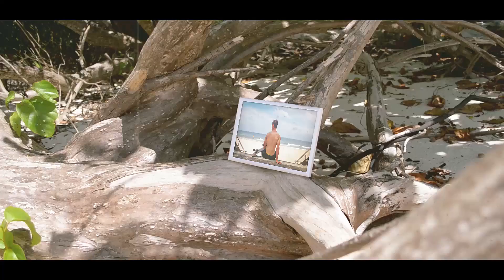Slideshow | My Holiday | After Effects project | Videohive template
Project features:

Hello, dear friends! Here is a Romantic Slideshow – My Holiday to you!
This slideshow is perfect for presenting your holiday that will allow you to talk about your feelings. So this project is perfect for the beginning of the film. The project is almost universal. Does not require plugins. Quick render. Three styles of color correction. Looks nice and conveys the mood of romance and love. Very easy to edit.Enjoy this beautiful slideshow
Project features:

Very happy atmosphire
Help included
13 Text Placeholders
12 Photo Placeholder
Full HD resolution (1920×1080p)
Duration – 01:24